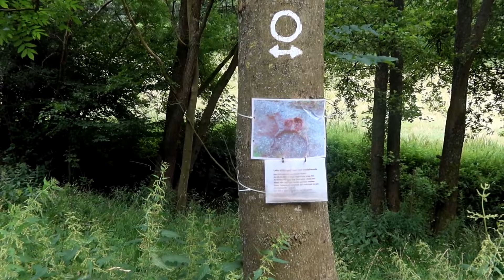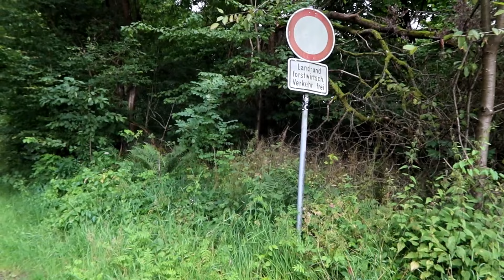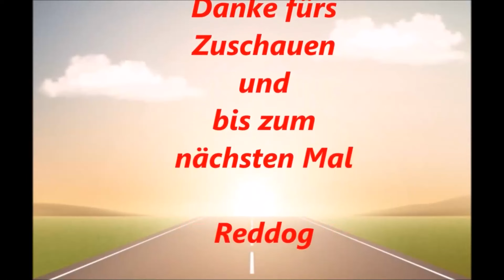Schneckennest im Scheißhaufen 'Rund um Lössel'